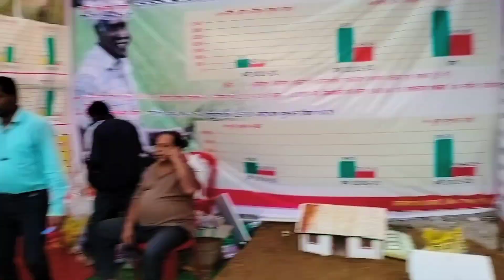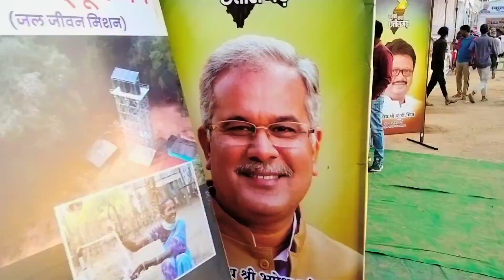युवा महोत्सव आर्केस्ट्रा मयाली पार्क 2023\\ Yuva mahotsav arkestra MayaAli park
thankyou 🥰